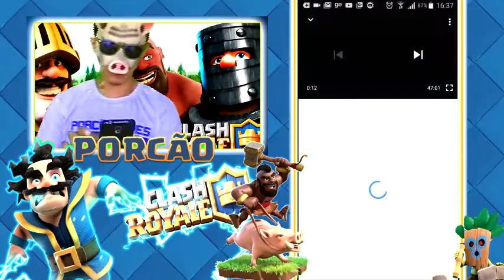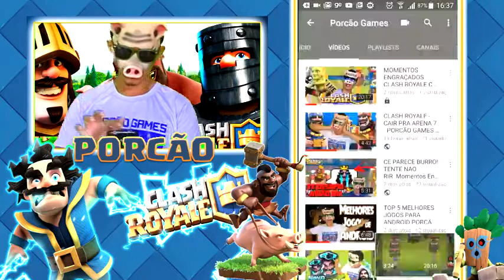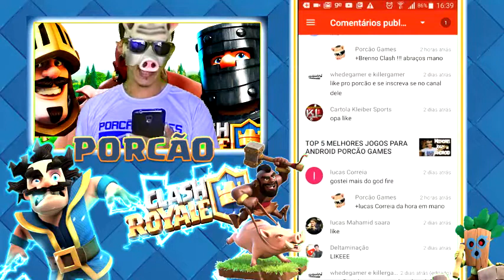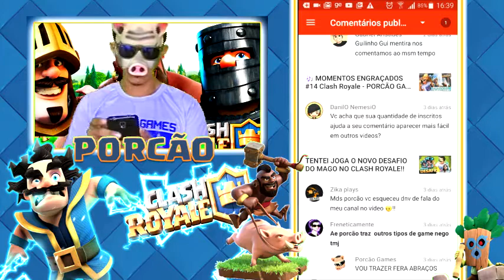CLASH ROYALE DE VOLTA PARA O FUTURO ARENA 8 COM PORCÃO GAMES MONTANHA DO PORCO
CLÃ DO CANAL:  @CPG@

Twitter do Parceiro: Danilo Nemesio

Os Melhores Jogos NOVOS para Android #100
Os 10 Melhores Jogos GRÁTIS Para Android - #286 2017
Top 20 New Upcoming Android Games of 2017
Top 25 Upcoming INSANE HIGH GRAPHICS iOS/Android Games 2017!!

Top 10 Best Android Games 2017 March HD
TOP 10 BEST GAMELOFT GAMES FOR ANDROID & IOS OF MAY [2017]
Os 10 Jogos com Gráficos Perfeitos para Android de 2017!
TOP 5 NOVOS JOGOS ULTRA REALISTAS PARA ANDROID 2017 - LFV GAMER

Clash Royale Brasil
ATÉ O GELLI GANHOU ESSE DESAFIO NO CLASH ROYALE!!
NÍVEL 1 MAIS GEMADO GANHANDO BAÚ SUPER MÁGICO AO VIVO NO CLASH ROYALE!!
SÓ 3 TRONCOS GANHAM DESSE DECK! CLASH ROYALE
ABRI MEU BAÚ DA ESTRATÉGIA NO CLASH ROYALE E LEVEI UM SUSTO!!

Vai Embrazando 🔥 | MOMENTOS ENGRAÇADOS #4 - Clash Royale

Ultimate Funny Moments & Fails & Glitches Compilation | Clash Royale Montage #5
JOGUEI O NOVO DESAFIO DA BANDIDA DO CLASH ROYALE!!

PORCAO GAMES
PORCAO GAMES
PORCAO GAMES
PORCAO GAMES

PORCO BORRACHUDO
PORCO BORRACHUDO
PORCO BORRACHUDO
PORCO BORARCHUDO